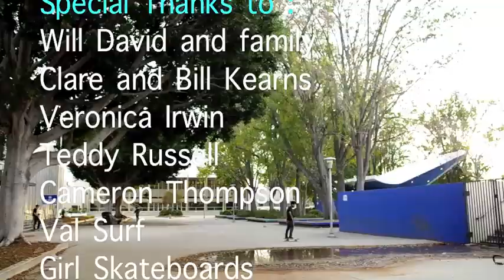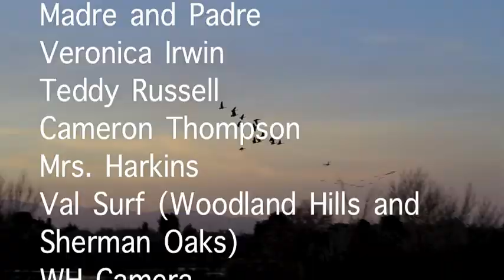REDIRECT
A Liam Kearns Production Film that follows an average skater as he navigates his way through the greater Los Angeles area. Liam Kearns presents an artistic and unique perspective to the life of an average skater.